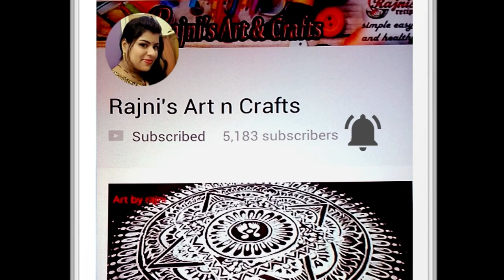Cute Emoji Rakhi for KIds |Sweet RAkhi for kids |How to make rakhi at home